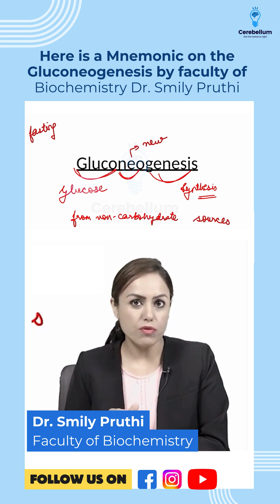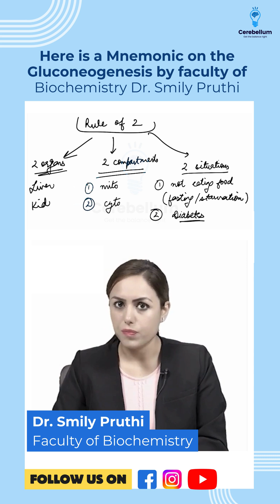Mnemonic on the Gluconeogenesis by faculty of Biochemistry Dr. Smily Pruthi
Cerebellum Academy is India's best online medical PG preparation platform. Through our programs at Cerebellum Academy, learn to excel in the NEET PG, INI-CET, and FMGE. We bring together 19 legendary faculties, Interactive live lectures, a vast video library, and a comprehensive Q-Bank.
Regular Mock Tests:- Strengthen your knowledge and confidence.